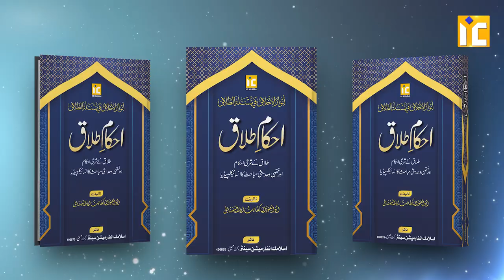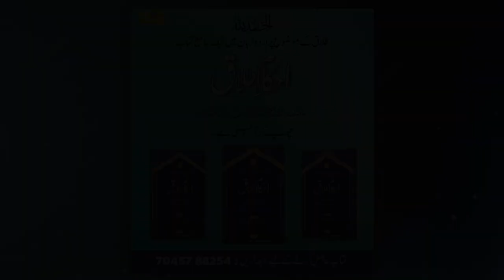Ahkaam e Talaq-Talaq Par Ek Behtareen Book By Kifayatullah Sanabili IIC Mumbai